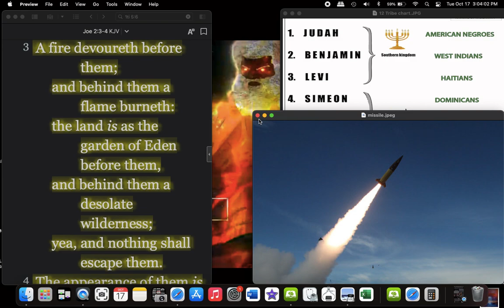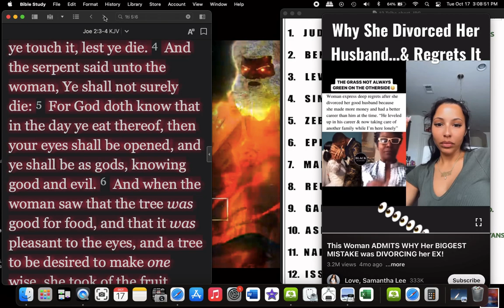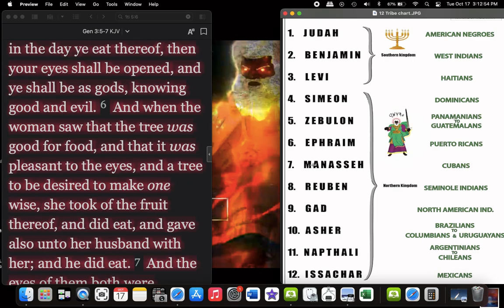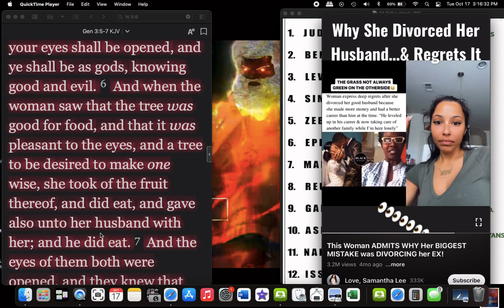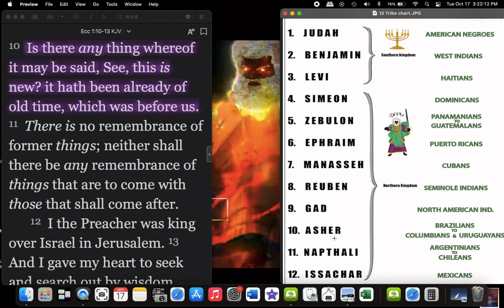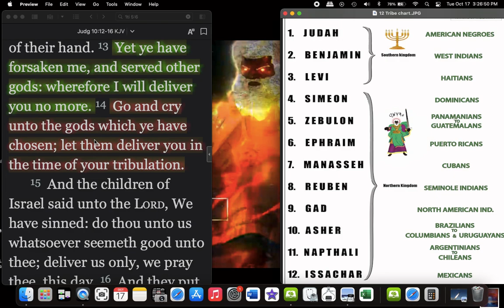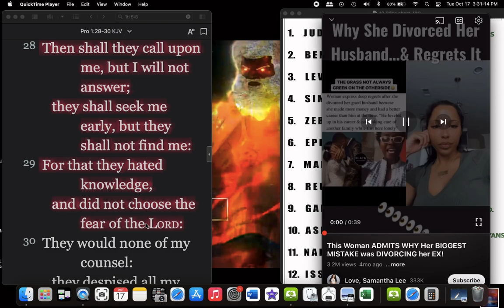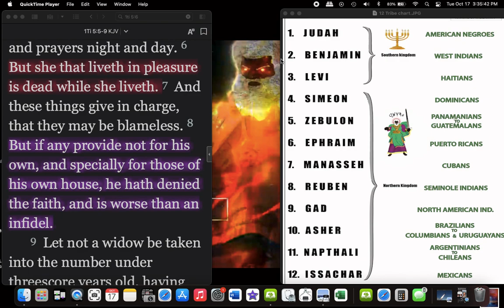The Land is as the Garden of Eden Before Them (2023)